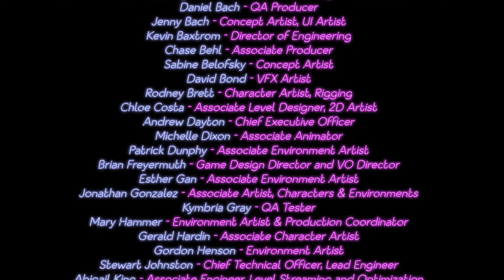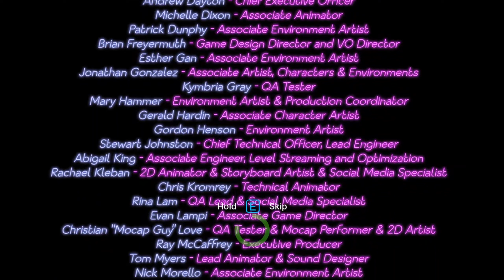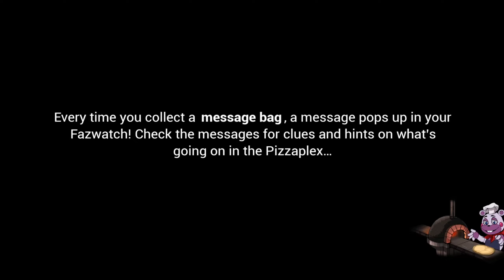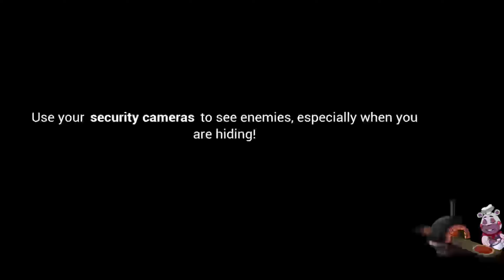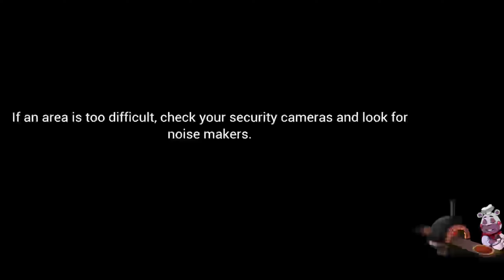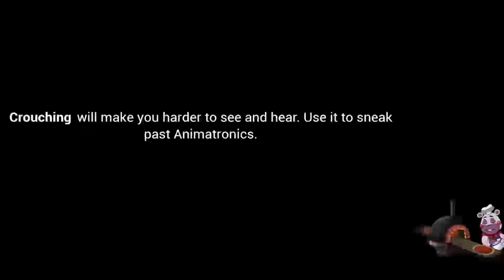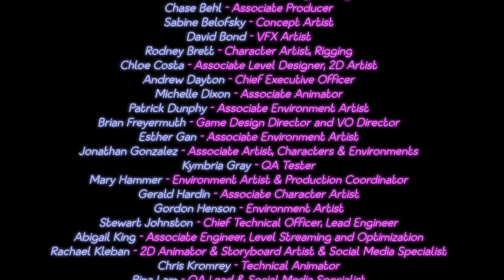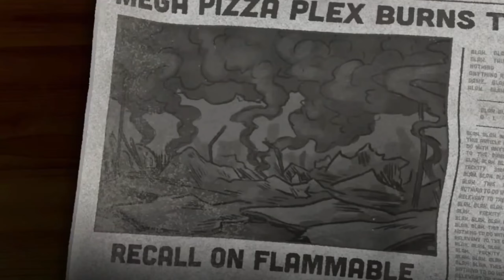SPRINGTRAP IS BACK?!?! | Five Nights at Freddy's: Security Breach #8